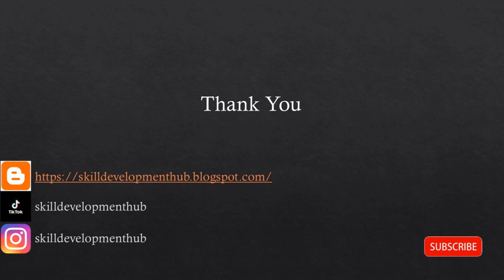GENERATE INCOME WHILE ON QUARANTINE - නිරෝධායන කාළයෙදී අමතර ආදායම් මාර්ගයක් ඇතිකරගන්න විධිය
Previous video on passive income sources.

In this quarantine time period, you all may be bored the same as me. But I believe this period is a sort of a blessing for everybody for a fresh start. Like mother nature is restarting her self, you also can start something new and focus your energy on something important.

So I decided to share some passive income sources which you can create in this time period and to get support for your life. Doing one or a couple of these activities, you can generate some income while you re on quarantine. Some of these Income generation sources are short term and some of them are long term. My suggestion to you starts whatever is possible and this will support you on your long term journey.

Clarity.fm

මෙම නිරෝධායන කාල සීමාව තුළ, ඔබ සියලු දෙනාම මා හා සමාන කම්මැලි විය හැකිය. නමුත් මෙම කාල පරිච්ඡේදය නැවුම් ආරම්භයක් සඳහා සෑම කෙනෙකුටම ආශීර්වාදයක් බව මම විශ්වාස කරමි. මවගේ ස්වභාවය ඇය නැවත ආරම්භ කරනවා සේම, ඔබටද අලුත් දෙයක් ආරම්භ කර වැදගත් දෙයකට ඔබේ ශක්තිය යොමු කළ හැකිය.

එබැවින් මෙම කාල පරිච්ඡේදය තුළ ඔබට නිර්මාණය කළ හැකි උදාසීන ආදායම් මාර්ග කිහිපයක් බෙදා ගැනීමට සහ ඔබේ ජීවිතයට සහාය ලබා ගැනීමට මම තීරණය කළෙමි. මෙම ක්‍රියාකාරකම් වලින් එකක් හෝ කිහිපයක් කිරීමෙන් ඔබට නිරෝධායනය සිදුකරන අතරතුර යම් ආදායමක් උපයා ගත හැකිය. මෙම ආදායම් උත්පාදන ප්‍රභවයන්ගෙන් සමහරක් කෙටිකාලීන වන අතර සමහර ඒවා දිගු කාලීන වේ. ඔබට මගේ යෝජනාව හැකි සෑම දෙයක්ම ආරම්භ කරන අතර මෙය ඔබගේ දිගුකාලීන ගමනට සහාය වනු ඇත.